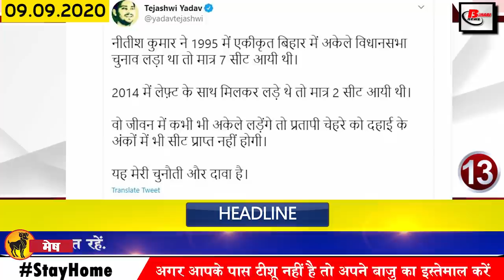Today Bihar news Bihar DGP,Weather,Araria,Patna,Purnia,Nitish Kumar,DGP,Gaya,Rajgir,Tejashwi Yadav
Latest bihar news of all districts video in Hindi i.e. 9 September 2020. Info on Bihar weather,Bihar DGP,Araria,Patna,Purnia,Nitish Kumar, Gupteshwar Pandey, Reha Chakraborty, Rajgir, Mukesh Sahni, Tejashwi Yadav, Lalu Yadav,Pappu Yadav

1. The number of Covid-19 affected in Bihar reached 150000
The number of Covid 19 affected in Bihar is increasing continuously, according to the information shared by the Health Department, 1667 new cases have been confirmed in the last 24 hours after which the number of affected has reached 150694.
2. Sealed on 61 agendas in Chief Minister NitishKumar cabinet meeting
A total of 61 agendas have been stamped in the meeting held on the previous day under the chairmanship of Chief Minister Nitish Kumar. Under which the cabinet has given approval to build a new medical college in Ara, the way has been cleared to give jobs to the family of the soldier who killed in Baramulla in Jammu and Kashmir. Approval given for spending more than Rs 9500 crore. An amount of 453 crores has been approved to fight Corona. The service expansion of SAP personnel has been extended for the next 5 years. The settlement of Balu Ghato has been extended till 31 December 2020. Creation of 356 posts in the Madhepura Medical College Hospital, creation of 100 MBBS posts, 1235 in Para Medical College Creation of new posts, creation of 540 new posts in Pavpuri Nalanda Medical College, creation of 539 new posts in Bettiah Medical College has been approved.
3. 37 Artists from the state conferred with Bihar Kala Puraskar
4. BiharDGP Gupteshwarpandey reacts to the action taken by NCB against
5. Chance of thunderstorm, thunderstorm and rain in many districts of Bihar
Many districts of Bihar saw rains in the past, after which, according to the Meteorological Department, in the next few days, similar weather is going to be seen in other districts also according to the forecast released by the Meteorological Department. The possibility of thunderstorms and thunderstorms has also been expressed in the districts. Which includes the name of Patna ,Vaishali,Siwan,Saran,Begusarai,Bhojpur,Buxar,Muzaffarpur,Arwal,Aurangabad,Jehanabad and Rohtas district, along with many other districts of the state may receive light and moderate rain for the next 48 to 72 hours.
6. Chief Minister Nitish Kumar issued instructions to officers to adopt Rajgir model
7. The chief hand snatched the power to cut the check
8. BJP new manifesto will be formed in public participation
9. Richa Soni will talk about Bihari identity today
10. DSP transferred in Bihar
11. MukeshSahni considered uncertainty in politics important
12. The last daughter-in-law of the Darbhanga royal family is no more
13. Tejashwiyadav challenges Chief Minister Nitish Kumar to contest on his own
14. Deputy Chief Minister Sushilkumarmodi announced to encourage fly ash briquette industry in the state
15. State President of Aam Aadmi Party Sushil Singh announced to enter the electoral arena in Bihar on the lines of Delhi model.
16. Tej Pratap Yadav leaves Mahua and has power in Hasanpur
17. BJP national president will soon visit Bihar
18. Tejashwi Yadav made a big announcement against unemployment
Leader of Opposition Tejashwi Yadav has started to form an electoral strategy by raising the issue of unemployment under which he has made a big announcement against the unemployed in the past. He has urged all the unemployed to come together, under which Tejashwi has said that he is new K is young, so believes in taking every section of the society together. The same Tejashwi Yadav has called for the lantern to be lit (9 min.) By turning off all the lights of the house at 9:00 pm on September 9. He himself will be a part of this campaign along with his mother Rabri Devi.
19. LJP expresses gratitude on KC Tyagi's statement
20. Laluyadav targets Chief Minister Nitish Kumar as a poet
21. Pappuyadav, President of Jan Adhikar Party reached
22. Mangal Pandey claimed that the Lalu family social justice did not work
23. Claim to change the condition of agriculture and farmers during the 15-year NDA rule in Bihar
24. Anil Kumble questions only one Indian coach for eight IPL teams
25. 2 big countries agreed to work on 5G with India